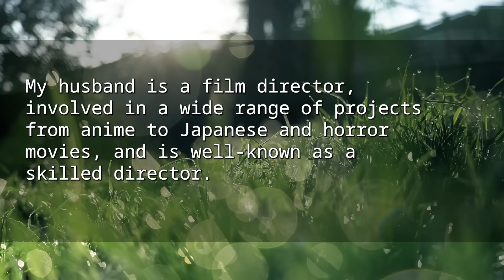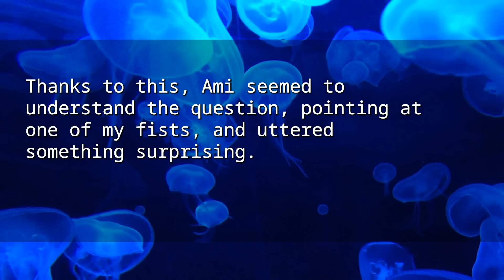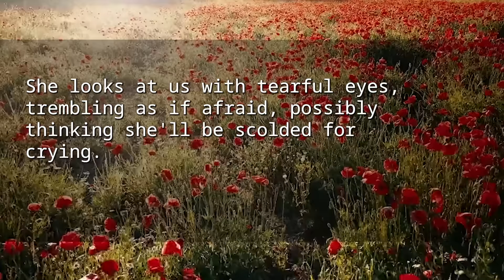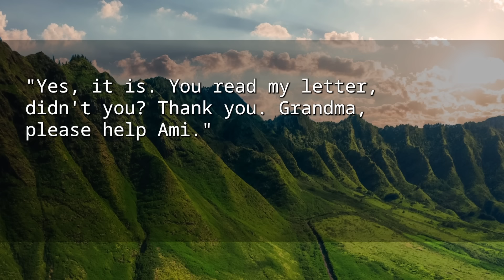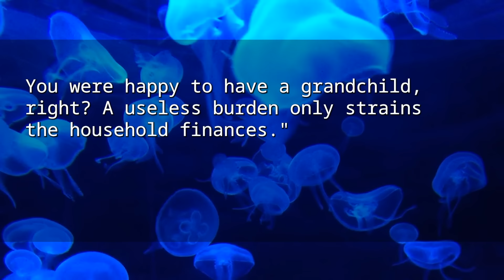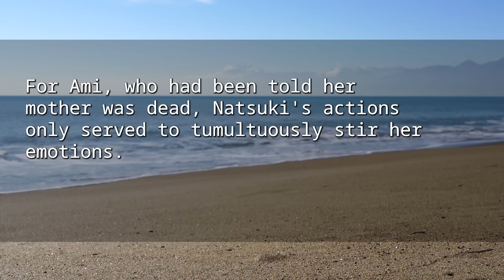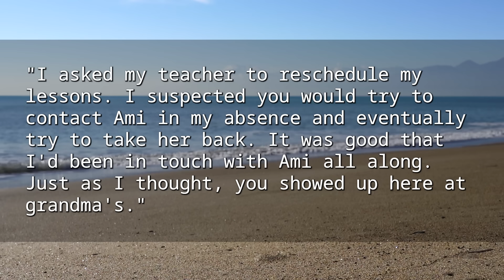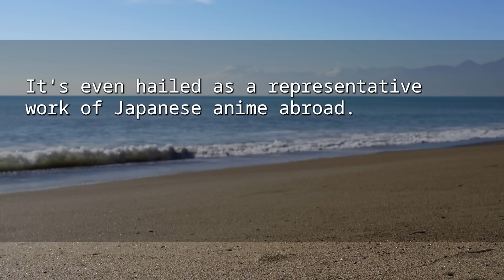My DIL kicked one of twins g-daughter due to her disability so I adopted her. In 10 years she became